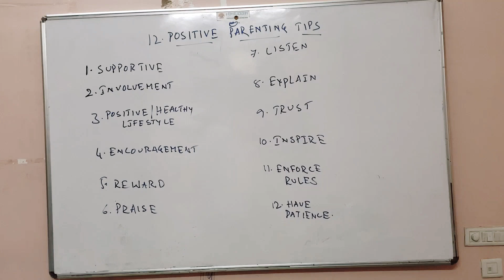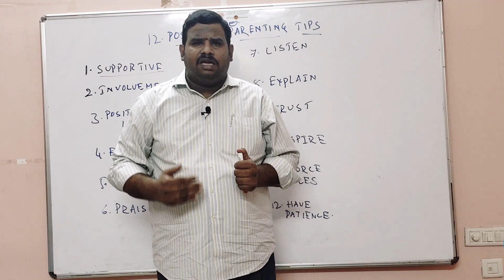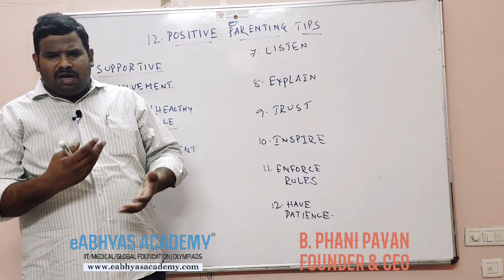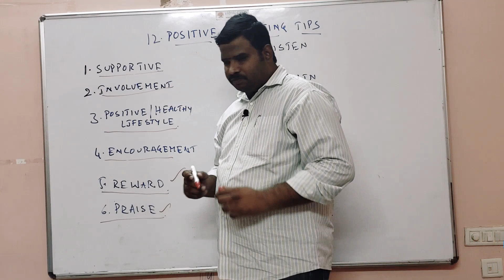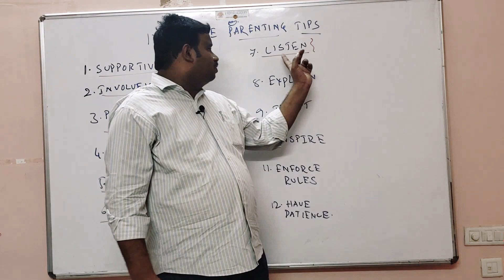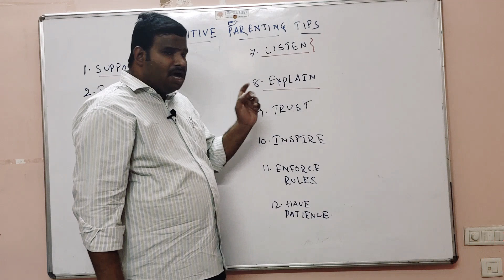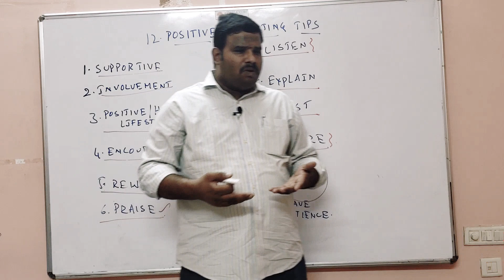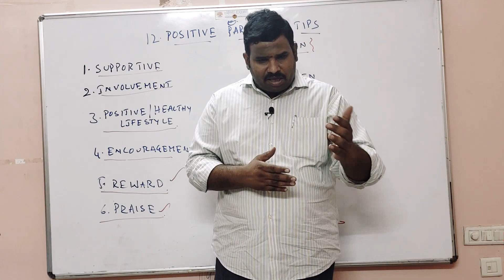12 POSITIVE PARENTING TIPS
By CEO eAbhyas Phani Pavan